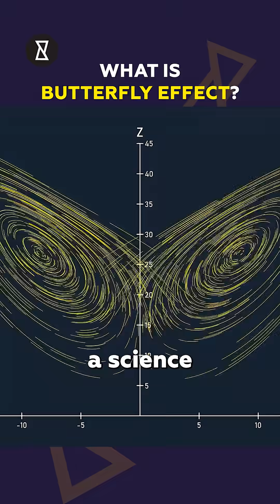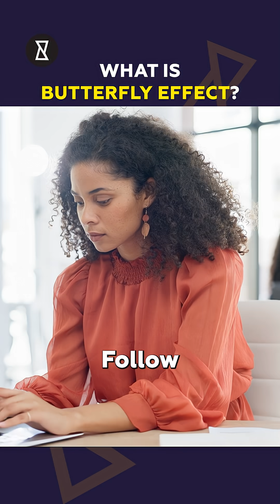Chaos: The Science of the Butterfly Effect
What if a tiny action could reshape your destiny? "The Butterfly Effect: Chaos Theory Explained" dives into the fascinating world of chaos theory, where even the smallest changes can spark monumental consequences. You won’t believe how a single decimal shift in a weather experiment allegedly leaked top-secret information about the unpredictability of our universe—and how it shatters the Big Bang Theory as we know it. What if there’s more to these tiny moments than meets the eye? From missed calls to chance encounters, discover how life's randomness is actually a web of interconnected events.